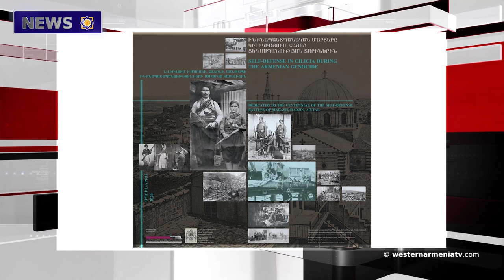Artsakh is Armenia and that's it.News of Western Armenia 23-04-2020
1.Editorial - Artsakh is Armenia and that's it
2.50 new cases of Covid-19 registered in Armenia
3.Who is Damat Ferid Pasha ?
4.Ahead of April 24, the Genocide against Armenians Memorial Center presents a new online exhibition
5.Interest in bread baked in tonir increased in Western Armenia